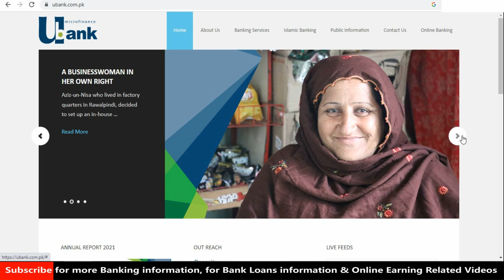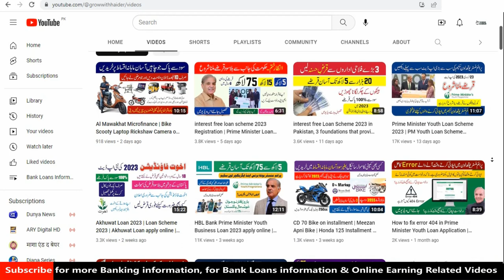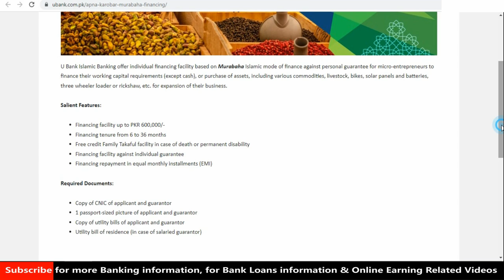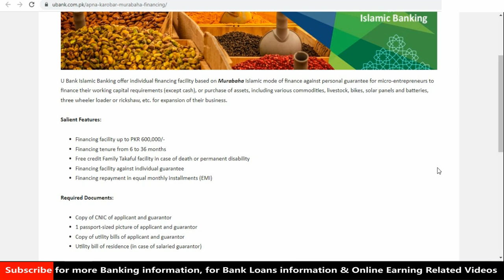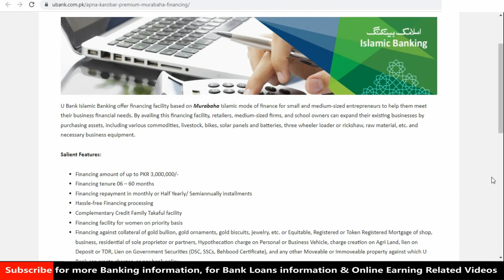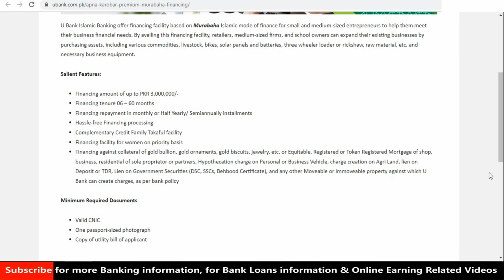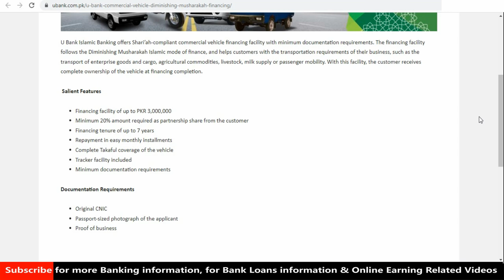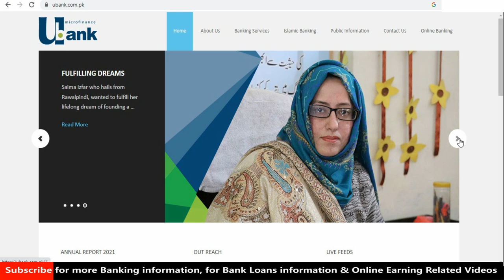How to get business loan in Pakistan | Ubank Business Loans Application | Car Loan 2023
U Bank Islamic Banking offer financing facility based on Murabaha Islamic mode of finance for small and medium-sized entrepreneurs to help them meet their business financial needs. By availing this financing facility, retailers, medium-sized firms, and school owners can expand their existing businesses by purchasing assets, including various commodities, livestock, bikes, solar panels and batteries, three wheeler loader or rickshaw, raw material, etc. and necessary business equipment.
Business Loan
Business Finance
Small Business Loan
Business Loans in Pakistan
Business loan in karachi
Business loan from bank
Business loan in Lahore
Micro loans
Business financing